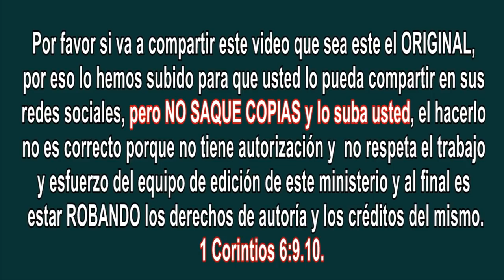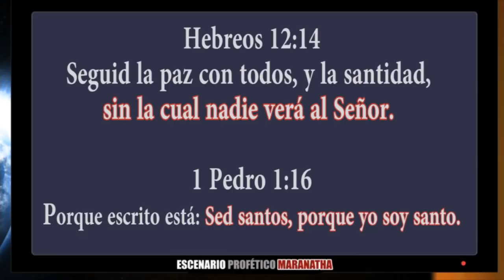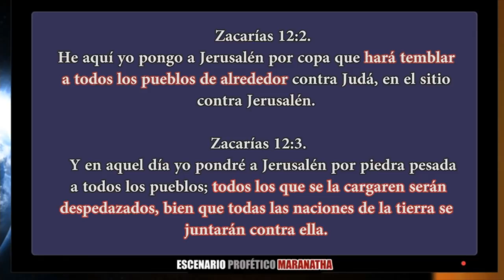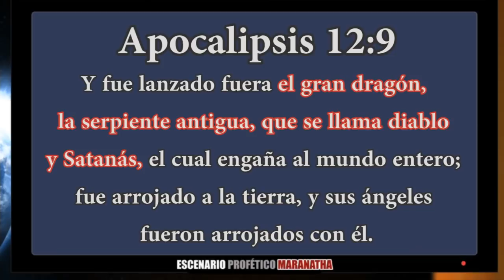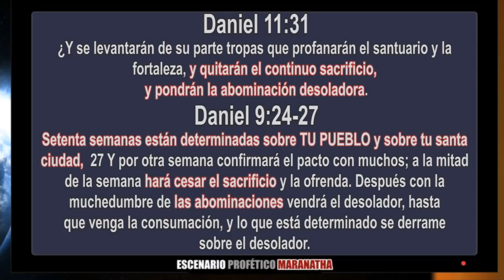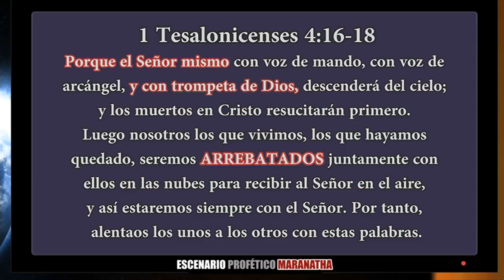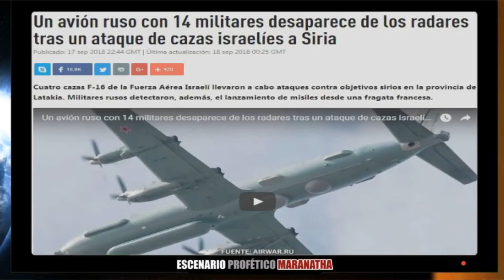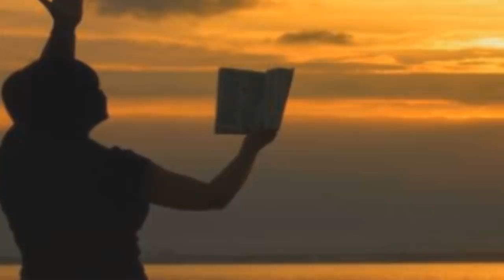UN MISTERIO LO QUE NOS ESPERA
Los extraños eventos ocurriendo hoy en cadena que preparan el escenario para los eventos de la semana 70 y el evento que es un misterio puede suceder en cualquier momento. ALERTAS.